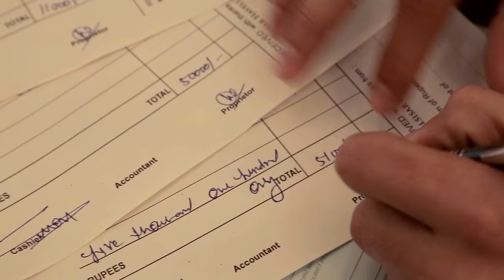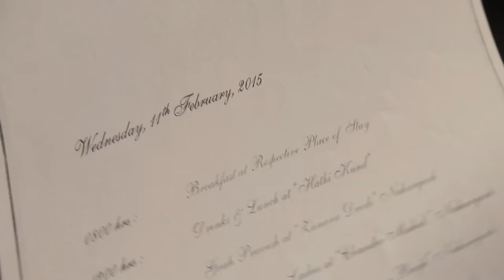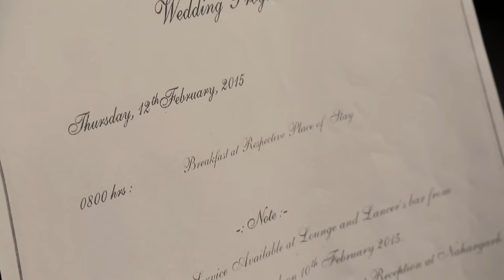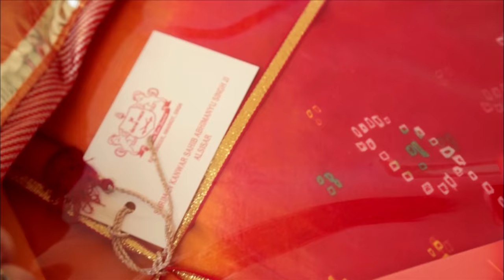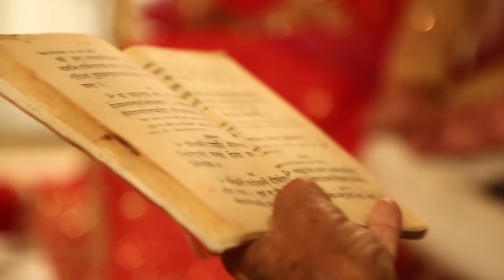Un mariage de Maharadja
Nous avons suivi toutes les étapes de ce mariage indien, quatre jours de voyage dans l'Inde éternelle des maharadjas.

Réalisateur : Camille le Pommelec